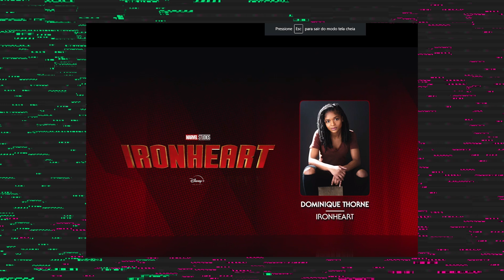A FASE 4 DA MARVEL VAI SER MOVIMENTADA! | Novidades de Filmes e Séries do MCU Disney Investor Day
O Universo da Marvel está crescendo, agora com o anúncio de novas séries e filmes, entre eles o Quarteto Fantástico, para os próximos anos. E o vídeo de hoje é para comentar TODAS ESSA NOVIDADES!!

Nesse vídeo, Artur Andrade comenta sobre a série da Wandavision, Falcão e o Soldado Invernal, Loki, Ms. Marvel, She-Hulk, Moon Knight, Shang-Chi, Blade, Quarteto Fantástico, Hawkeye, Ironheart e o futuro da Marvel nas séries e no cinema!

Deixe nos comentários para qual dessas você está mais empolgado!!

O Bilheterama é um canal com vídeos sobre os principais lançamentos de filmes nos cinemas e análises de séries e episódios.